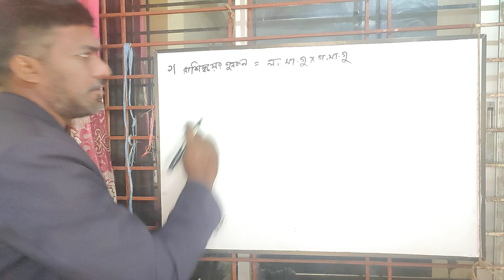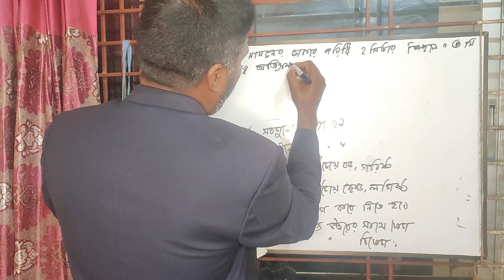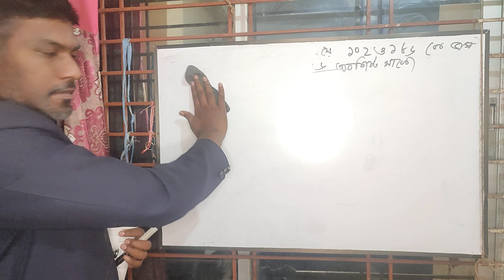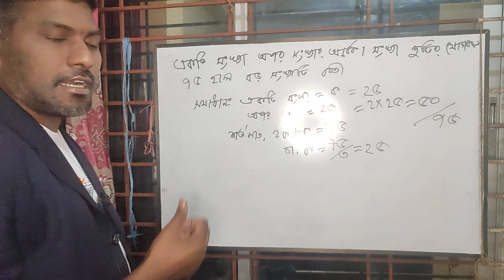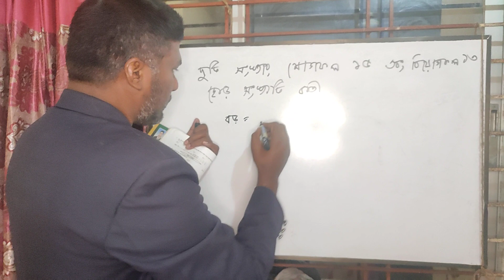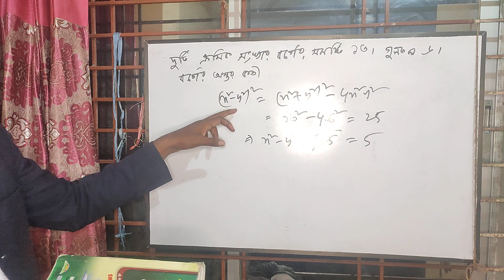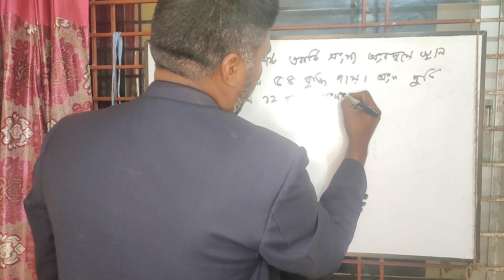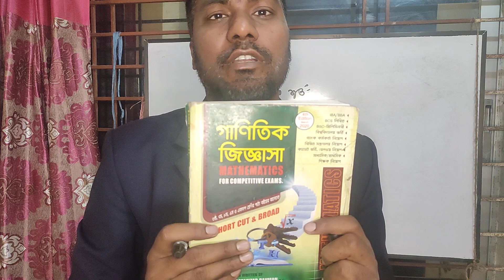Mathematics for competitive Exams part-4